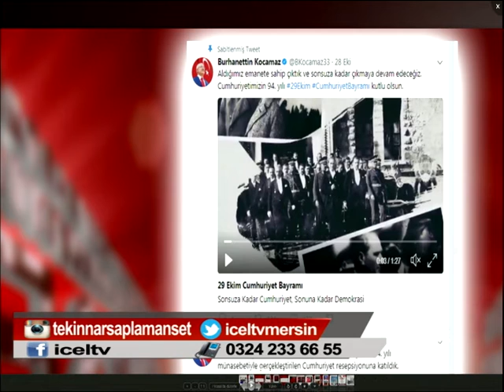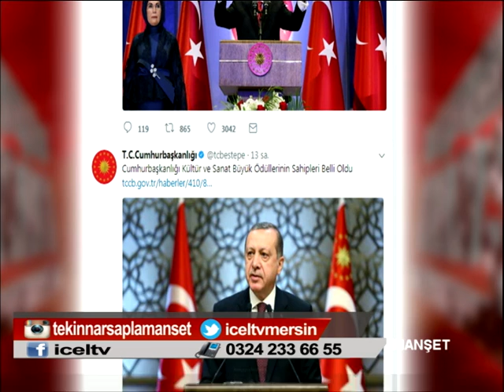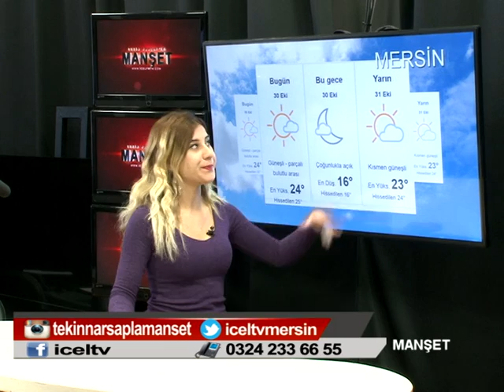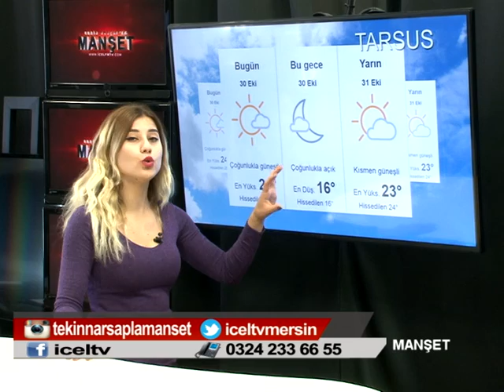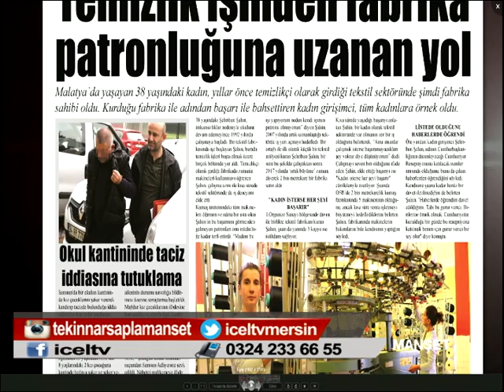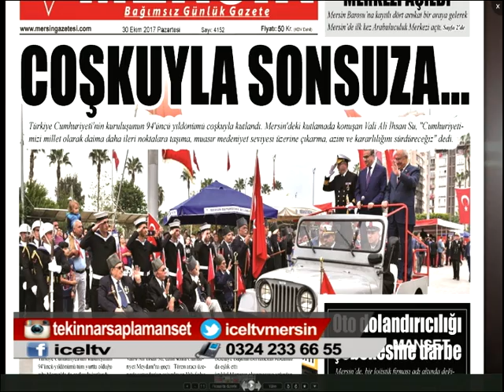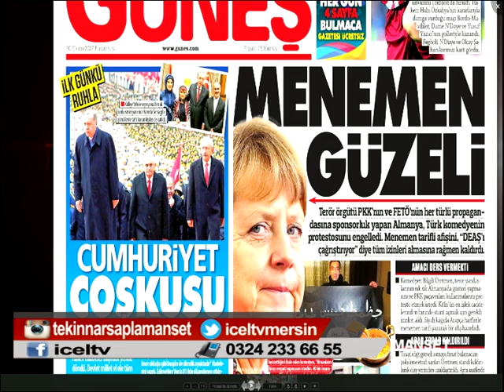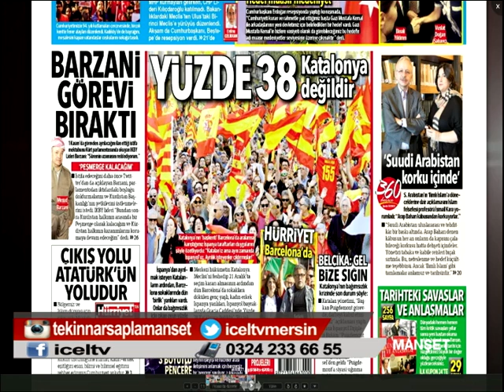30 10 2017 MANŞET